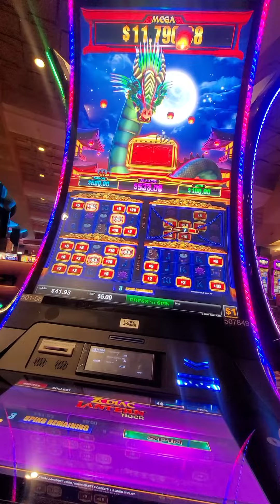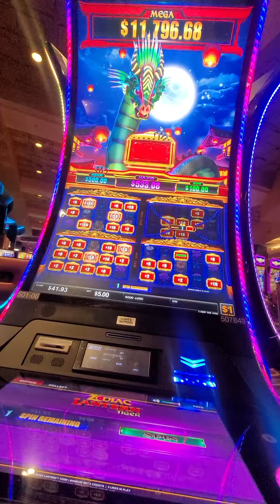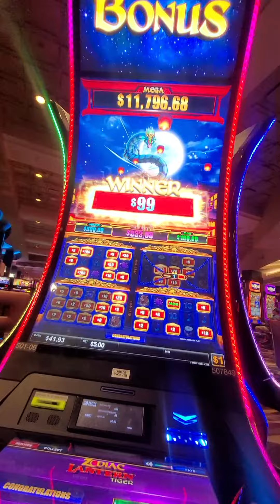zodiac lantern tiger $ 5 bet brings in a great win light and wonder slots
detroit mgm grand casino